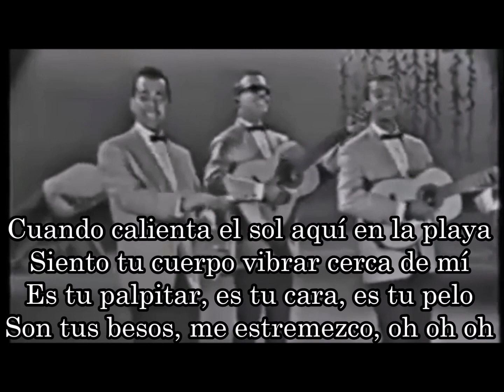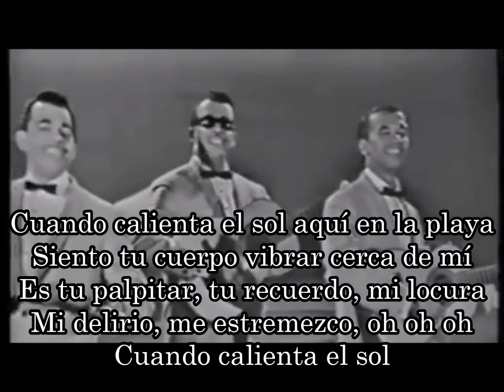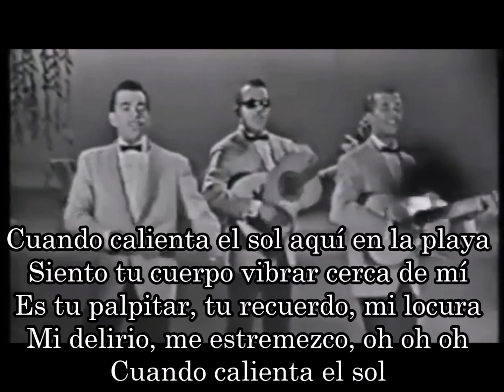24-16 太陽は燃えている（Cuand calienta el sol)スペイン語 ロス・エルマノス・リグアル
『太陽は燃えている』の原曲。”Cuand calienta el sol”は「太陽が暑いとき」という意味。キューバ出身のトリオ、ロス・エルマノス・リグアルが1957年に。1971年にエンゲルベルト・フンパーディングが”Love me with all of your heart”というタイトルでカヴァーしてヒット。

Amor estoy sólo aquí en la playa
Ese sol quien me acompaña
Y me quema, y me quema, y me quema

Cuando calienta el sol aquí en la playa
Siento tu cuerpo vibrar cerca de mí
Es tu palpitar, es tu cara, es tu pelo
Son tus besos, me estremezco, oh oh oh

Es tu palpitar, tu recuerdo, mi locura
Mi delirio, me estremezco, oh oh oh
Cuando calienta el sol

Aquí en la playa
Cerca de mí

Amor estoy solo aquí en la playa
ｱﾓﾙ ｴｽﾄｲ ｿｯﾛ ｱｷｯ ｴﾝ ﾗ ﾌﾟﾗﾔ
es el sol quien me acompaña
ｴｽ ｴﾙ ｿﾙ ｷｴﾝ ﾒ ｱｺﾝﾊﾟﾆｬ
ｲ ﾒ ｹﾏ ｲ ﾒ ｹﾏ ｲ ﾒ ｹﾏ

ｸｱﾝﾄﾞ ｶﾘｴﾝﾀ ｴﾙ ｿﾙ ｱｷｯ ｴﾝ ﾗ ﾌﾟﾗﾔ
ｼｴﾝﾄ ﾄｩ ｸｴﾙﾎﾟ ﾋﾞﾌﾞﾗﾙ ｾﾙｶ ﾃﾞ ﾐｯ
es tu palpitar, es tu cara,
ｴｽ ﾄｩ ﾊﾟﾙﾋﾟﾀﾙ､ ｴｽ ﾄｩ ｶﾗ
es tu pelo, son tus besos
ｴｽ ﾄｩ ﾍﾟｯﾛ, ｿﾝ ﾄｩｽ ﾍﾞｿｽ
me estremezco oooh...
ﾒ ｴｽﾃﾚﾒｽｺ ｵｯ ｵｯ ｵｯ

ｼｨｴﾝﾄ ﾄｩ ｸｴﾙﾎﾟ ﾋﾞﾌﾞﾗﾙ ｾﾙｶ ﾃﾞ ﾐｯ
es tu palpitar, tu recuerdo
ｴｽ ﾄｩ ﾊﾟﾙﾋﾟﾀﾙ ﾄｩ ﾚｸｴﾙﾄﾞ
mi locura, mi delirio
ﾐｯ ﾛｸﾗ ﾐｯ ﾃﾞﾘﾘｵ
me estremezco oooh...
ｸｱﾝﾄﾞ ｶﾘｴﾝﾀ ｴﾙ ｿﾙ

me estremezco oooh...